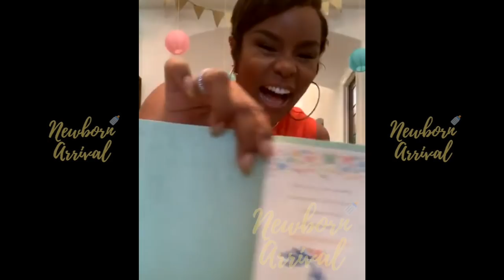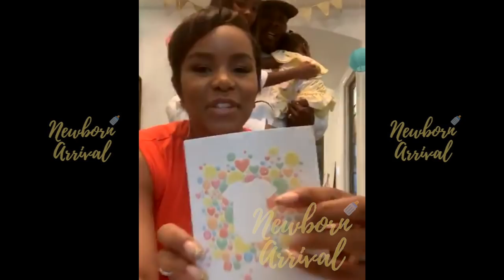Tommie & Letoya Luckett Have A Lockdown Gender Reveal! 👶🏽